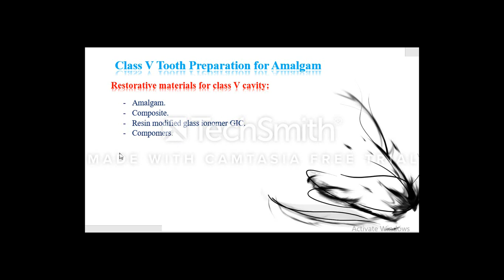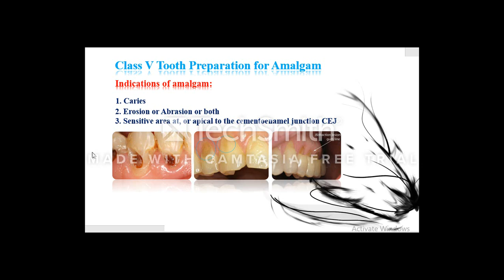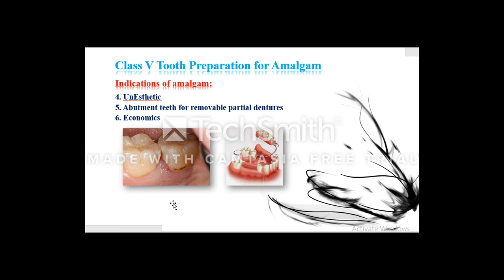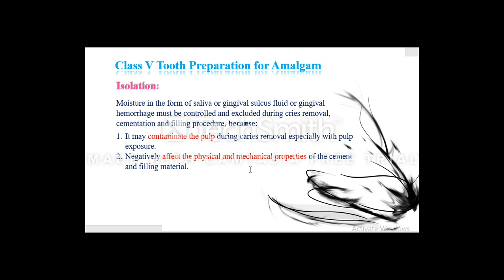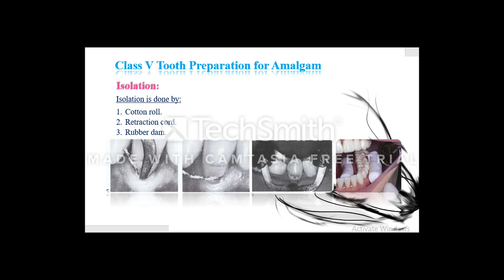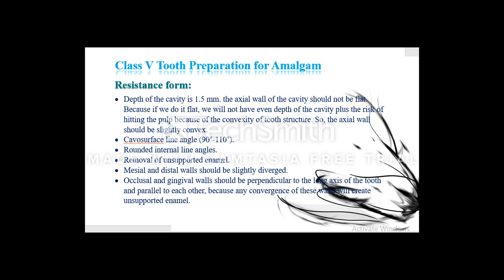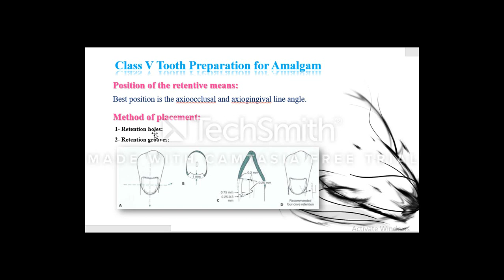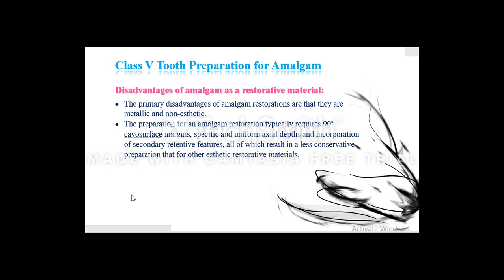class V tooth preparation for amalgam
operative Lec 5  P2